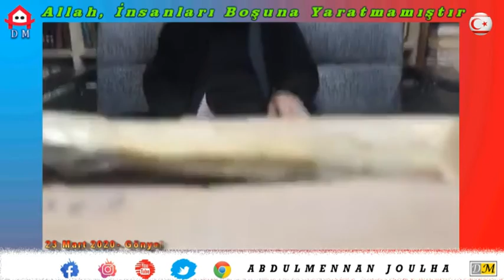Allah, İnsanları Boşuna Yaratmamıştır (dm)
Abdulmennan Jolha Hocamızla Hadis Sohbetleri...

23 Mart 2020 Lefkoşa/KKTC